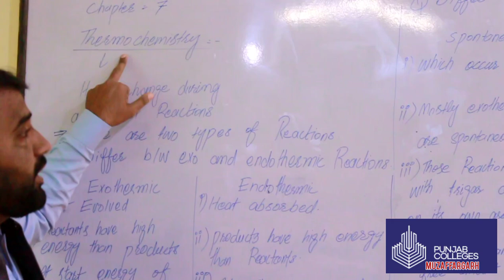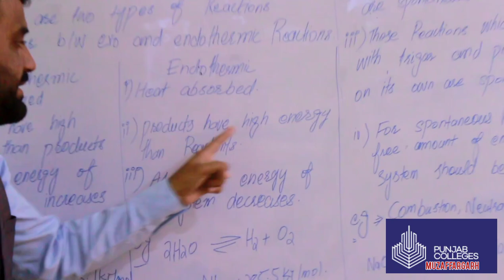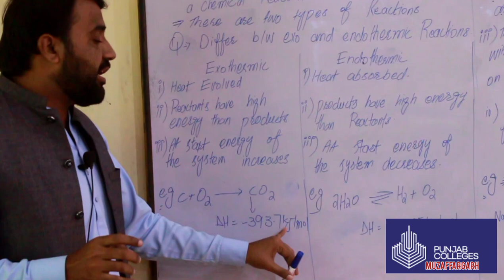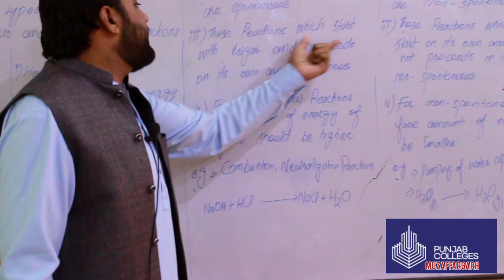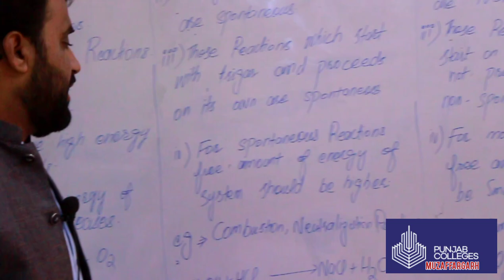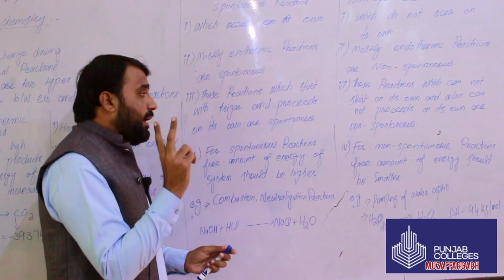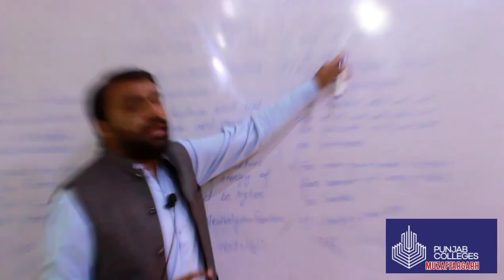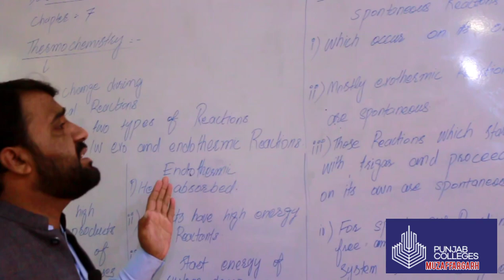Online Lecture Chemistry Part-I in Punjab College Muzaffargarh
Lecturer Mr. Atif Hussain delivering online lecture in his specific way. He is excellent in teaching chemistry in Punjab Group of Colleges Muzaffargarh Campus.